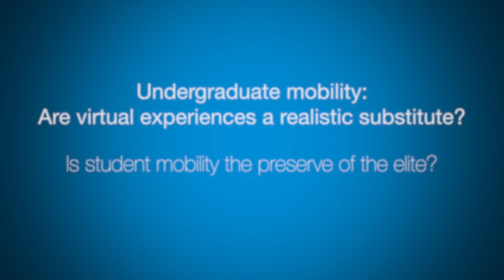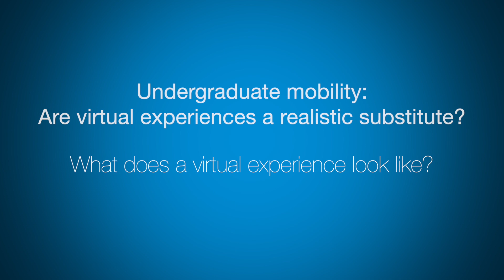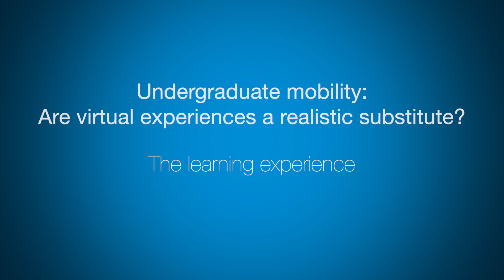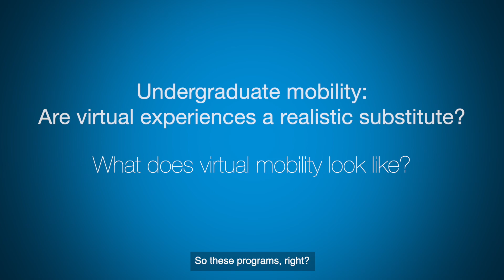Viewpoints on virtual experiences for undergraduates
Are virtual experiences a realistic substitute for physical travel? Here we listen to some opinions on the sudden shift to virtual environments and how this impacts the international student experience. Speakers include:
David Reiersgord, Interim Centre Director and Academic Manager, IES Abroad, Cape Town
Lebethe Malefo, Director: Study Abroad, University of Johannesburg
Huba Boshoff, Chief Representative Officer, Nuffic Neso South Africa
Nomfundo Makhubo, SARAO/SKA Stakeholder Coordinator
Normah Zondo, Executive Director (Acting), Corporate Relations Division, University of KwaZulu-Natal